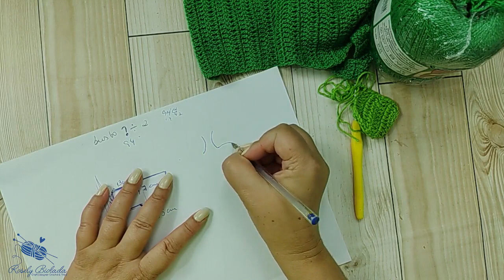Como Fazer Croped Camila Coelho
Aprenda com Rosely Biolada a fazer o Croped Camila Coelho, modelo super versátil e moderno para o seu look!